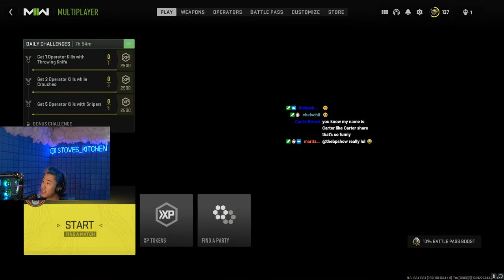Playing Catchup On Gold Guns